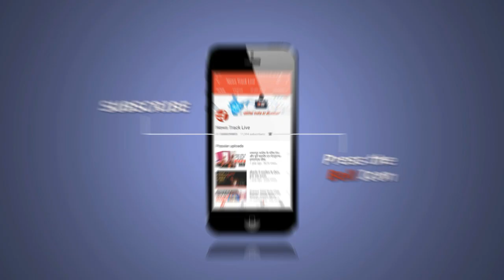नगर परिषद खेतिया के सफाई कर्मियों ने अपनी विभिन्न मांगों को लेकर ज्ञापन सौंपा।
पानसेमल के खेतिया नगर परिषद के सफाई कर्मियों ने अपनी विभिन्न मांगों को लेकर खेतिया नायब तहसीलदार को कलेक्टर के नाम से ज्ञापन सौंपा है। जिसमें उन्होंने मुख्य मांग समय पर वेतन होने की रखी, सफाई कर्मीयों को विशेष भत्ते के साथ शासकीय सेवाओं का लाभ देना जैसे कचरा हथगाड़ी शामिल है। बेघर कर्मचारियों को निवास हेतु भूमि आवंटन, सामाजिक मांगलिक भवन हेतु भूमि का आवंटन एवं भवन निर्माण इन सब सुविधाओं के अभाव में उन्होंने अपना विरोध दर्ज कराया है।